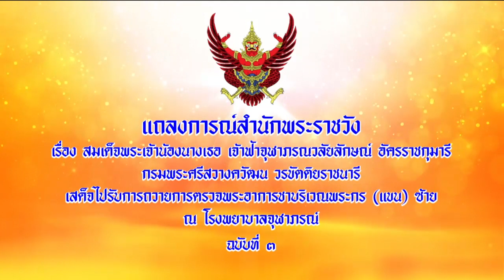สมเด็จพระเจ้าน้องนางเธอฯ กรมพระศรีสวางควัฒนฯ ทรงขอบใจประชาชนทุกหมู่เหล่า ห่วงใยพระอาการ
แถลงการณ์สำนักพระราชวัง
เรื่อง สมเด็จพระเจ้าน้องนางเธอ เจ้าฟ้าจุฬาภรณวลัยลักษณ์ อัครราชกุมารี กรมพระศรีสวางควัฒน วรขัตติยราชนารี เสด็จฯ ไปรับการถวายการตรวจพระอาการชาบริเวณพระกร (แขน) ซ้าย ณ รพ.จุฬาภรณ์ ฉบับที่ 3